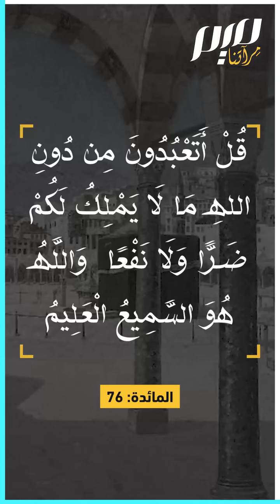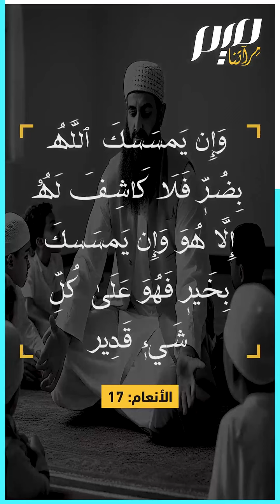الفرق بين الضَر والضُر والضَرر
ورد في القرآن_الكريم: الضَر والضُر والضَرر
 فما الفرق بين هذه الألفاظ؟